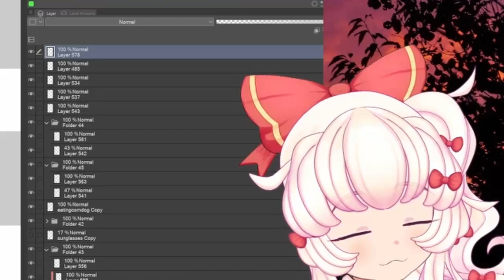ENvtuber status 61